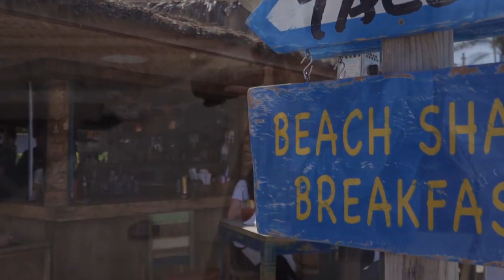NEUHVATLJIVI PERIĆ - Jovana se budi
Više nikad neće patiti
Tužna više nećeš biti ti
Više nikad neće biti sama
Tuđa više nećeš biti ti

Jovana se budi...

Da nam bude bude radosna
I da svet ljubavlju tka
Da joj osmeh licu vrati sjaj

I životu da joj vrati dah

Više nikad neće biti tamo
Tamo gde joj mesto nije

Više nikad neće robovati
drugim ljudima

Više  nikad neće dati
da je gradi skupina
Više nikad neće biti
Ničija ničija
Jovana se budi

Jovana...